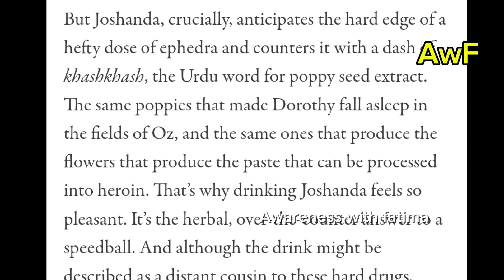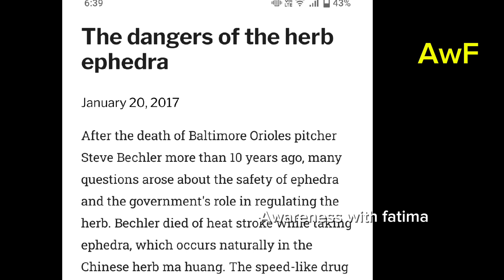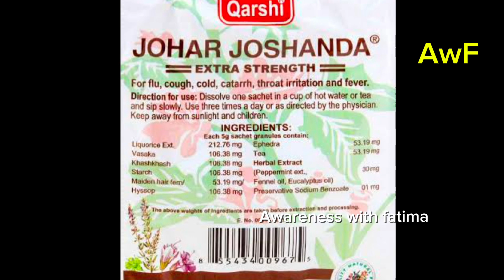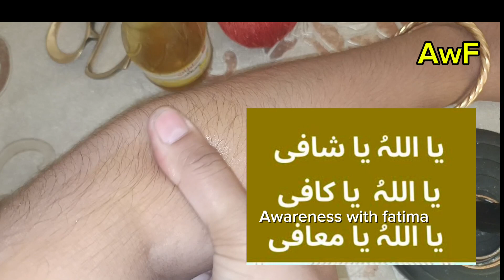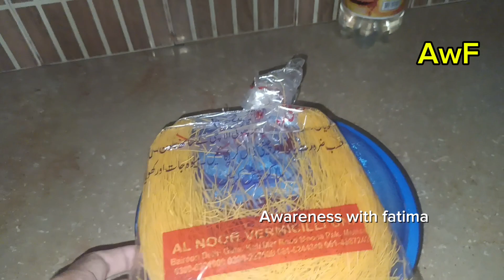How to cure tonsils | joshanda use na kry, isky bajay ye sb kry | ban in usa | awarenesswithfatima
How to cure tonsils | joshanda use krny sy phly ye video zaror dykhy | cause heart attack | ban in usa | awarenesswithfatima

tonsils
how to cure tonsillitis
tonsil stones
how to cure swollen tonsils fast
tonsil
tonsil stone removal
tonsillitis cure
how to treat tonsillitis
tonsil stones treatment
tonsil stone cure
tonsil stones cure
tonsil infection
tonsilitis cure
cure
how to reduce tonsil swelling
tonsils removal
how to cure tonsillitis without antibiotics
how to
how to get rid of swollen tonsil
how to cure sore throat
how to get rid of tonsillitis
how to use joshanda
johar joshanda
how to use johar joshanda
joshanda recipe
johar joshanda recipe
how to make johar joshanda
joshanda tea recipe
joshanda how to make
joshanda recipe allrecipes
joshanda recipe in urdu
joshanda recipe in hindi
homemade joshanda recipe
joshanda recipe and video
how to make joshanda at home
joshanda recipe and instructions
anjeer khane se kya hota hai
anjeer kaise banta hai
anjeer ka halw
anjeer khane ke fayde
ephedra
ephedra use
ephedra sinica
ephedra plant uses
ephedra plant
ephedra viridis
ephedra plant benefit
is ephedra safe?
chinese ephedra
ephedra warehouse
what is ephedra
buy ephedra
herb ephedra
ephedra drug
ephedra legal
ephedra viridis seeds
risks of ephedra
ma huang ephedra
ephedra effects
ephedra extract
what is ephedra extract
ephedra benefits
ephedra diet pills
ephedra good or bad
ephedra or ma huang

Tipsology, chandni ki duniya, tarab khan vlog, sidra's kitchen tips, azra in the kitchen, sistrology, zulqarnain sikandar, nadia farhan official, tipsandtricks,